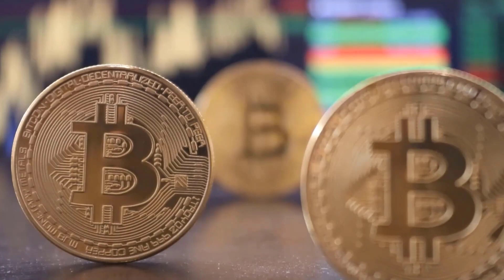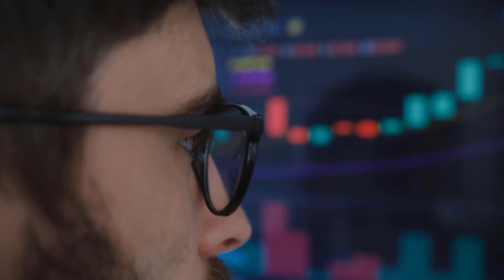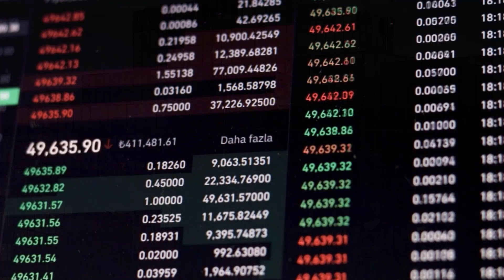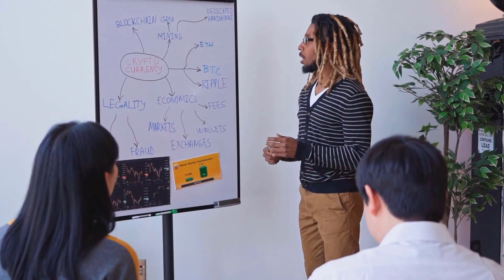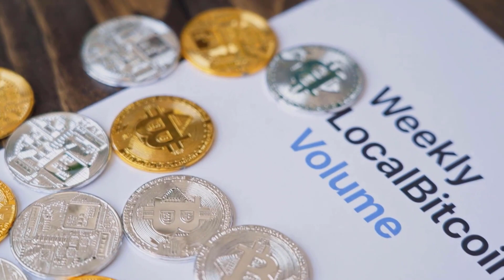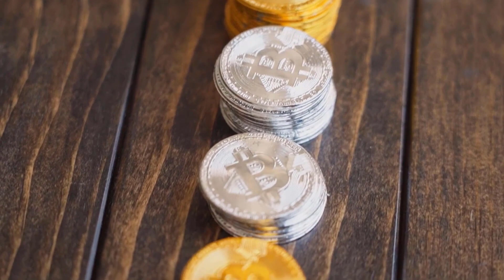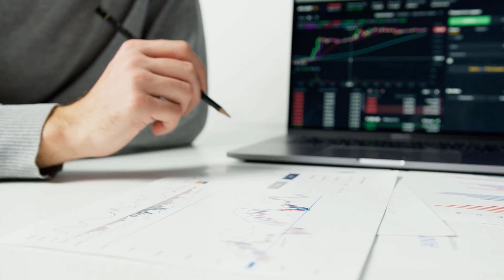VET WILL CREATE FUTURE MILLIONAIRES - VECHAIN PRICE PREDICTION & NEWS